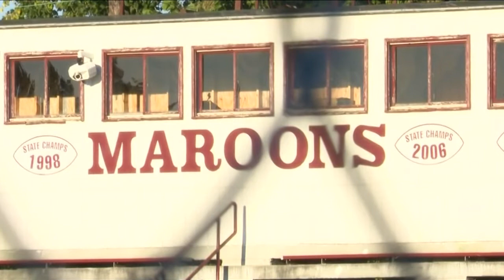A rivalry unlike any other: Maroons continue dominance in M&M game